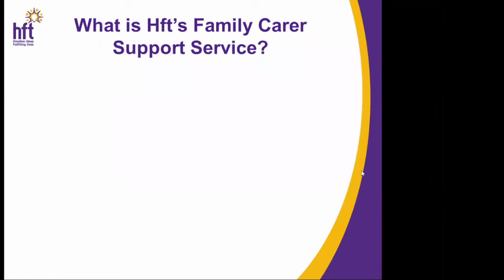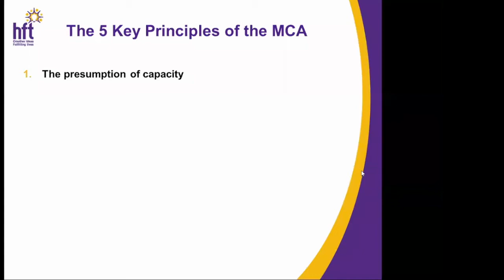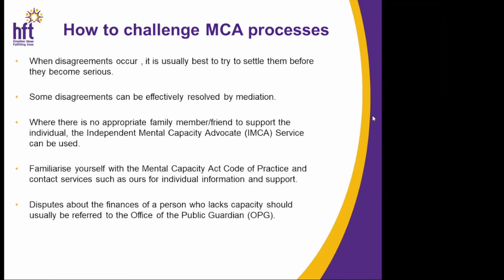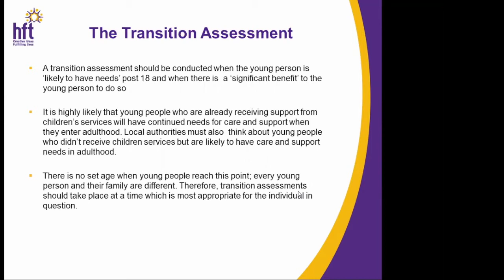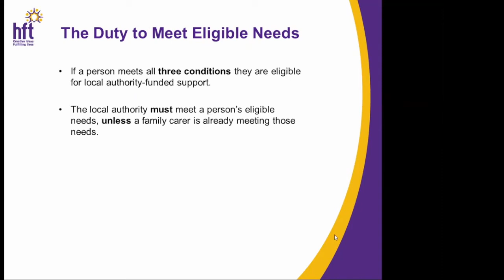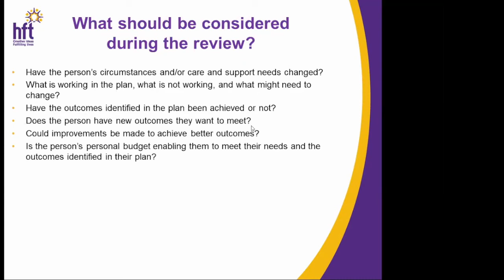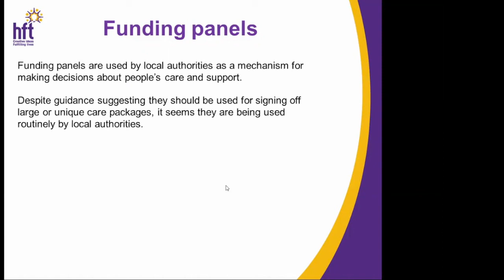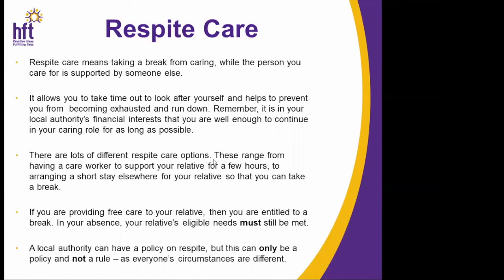Hft Care Act webinar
Hft Family Carer Support Service online webinar covering the Care Act 2014. This hour-long webinar covers carers and families’ rights to adult social care - from the assessment process, through to care and support planning and personal budgets.